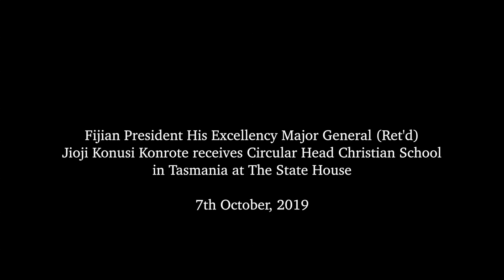Fijian President receives Circular Head Christian School in Tasmania at The State House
Fijian President His Excellency Major General (Ret'd) Jioji Konusi
Konrote received students from Circular Head Christian School in Tasmania at The State House on 7th October, 2019